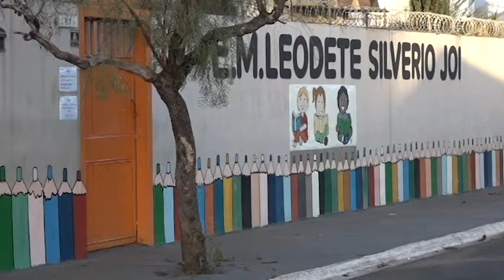Alunos da rede municipal de ensino voltam as aulas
A secretária de Educação do município de Barretos, Jéssica Maria dos Santos, confirmou que os alunos matriculados da rede municipal retornam às aulas na terça-feria dia 26, um dia depois que as equipes escolares se reunirem para o replanejamento do ano letivo e recepção dos estudantes.